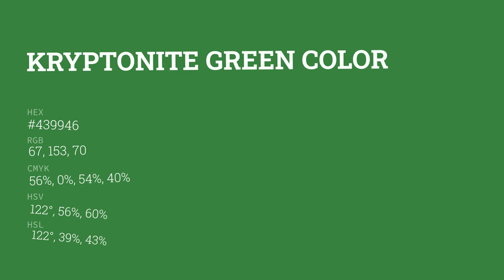Kryptonite Green color #439946 hex color - Green color - Warm color 439946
What color is Kryptonite Green ? #439946 hex color - Green color - Warm color 439946

Hex #439946 Color Code is also known as Kryptonite Green color.